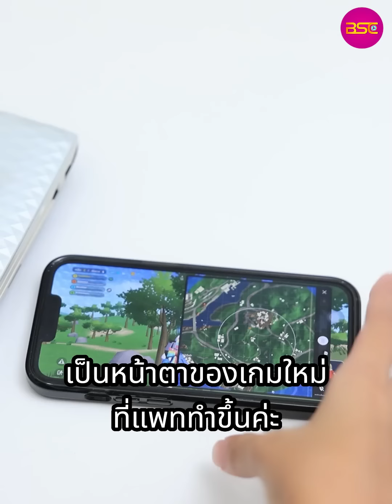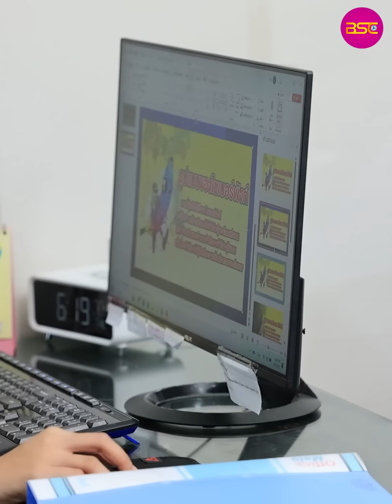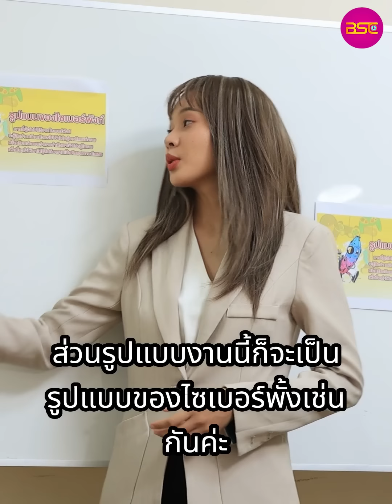เหนือฟ้ายังมีฟ้า เหนือคนยังมียอดคน | หนังสั้น BSC Films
เหนือฟ้ายังมีฟ้า เหนือคนยังมียอดคน